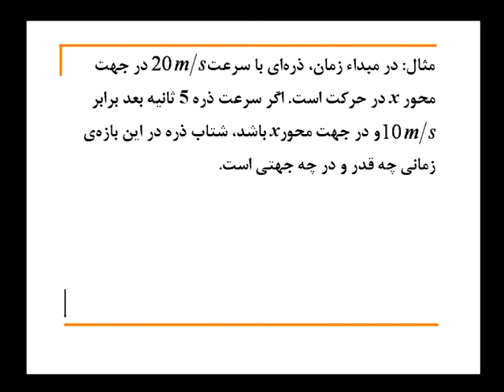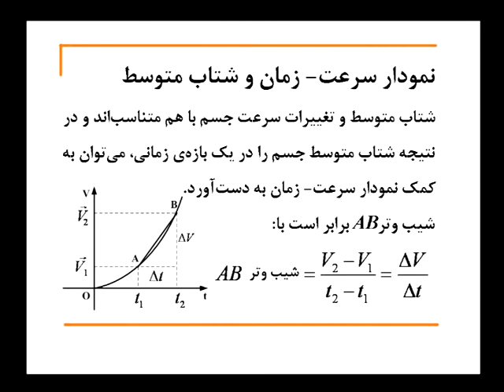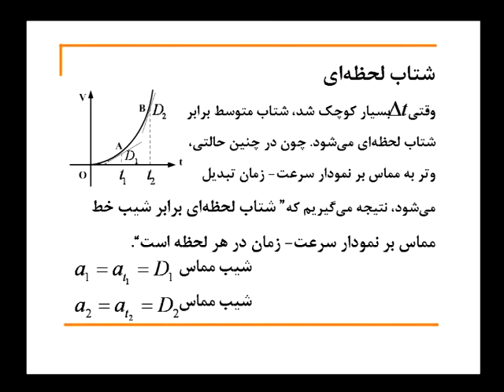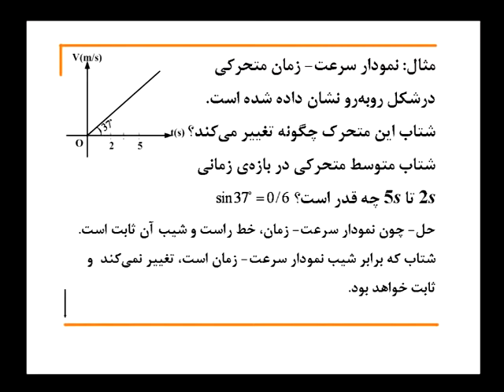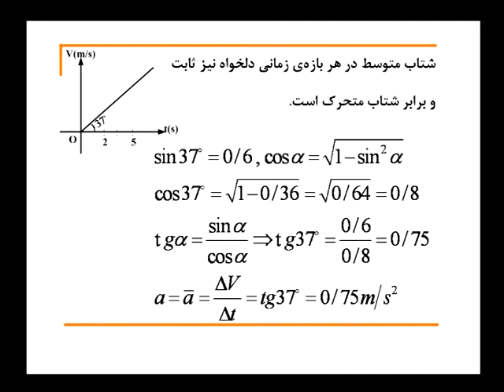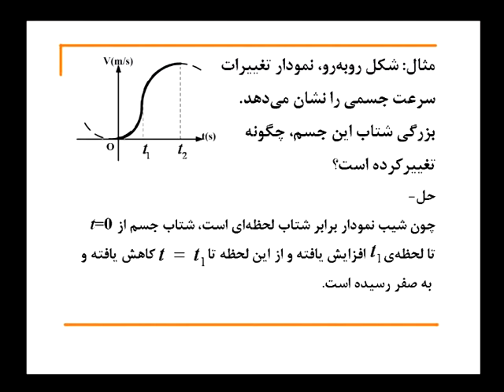Mojgan Kamali23/78 (Physic for Architecture)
WT015092
By St.N.Saraaei
PT:6834-23/78